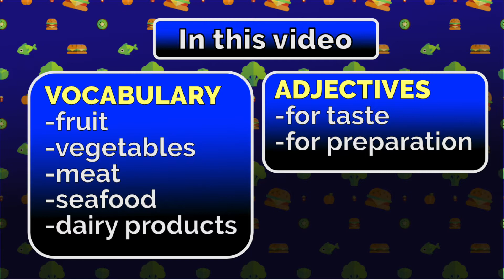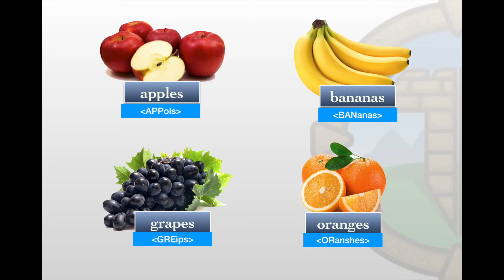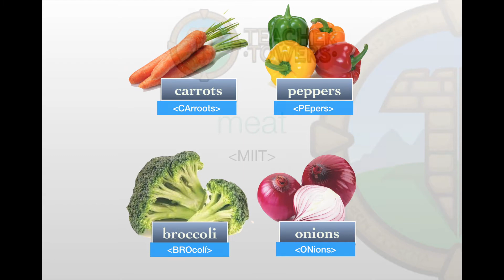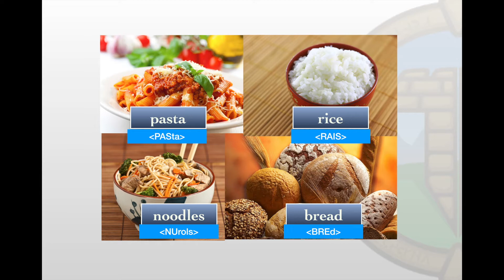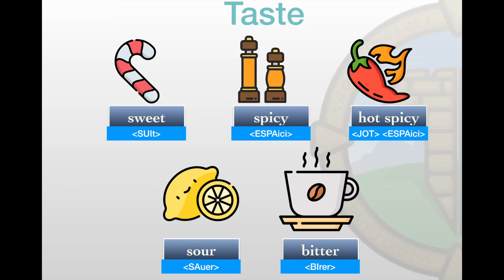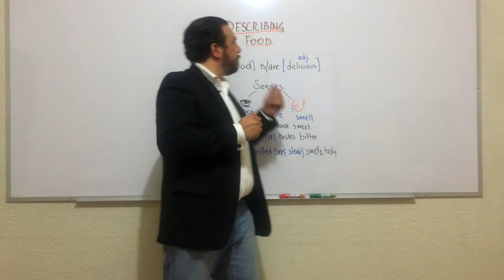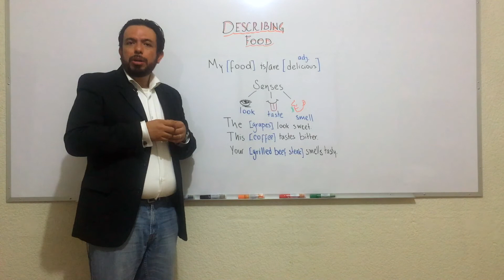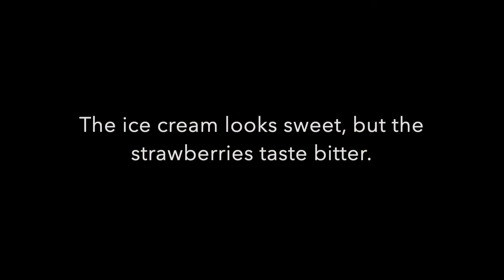Food Vocabulary (EFL explicado en español)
Este vídeo fue pensado para alumnos que les cuesta trabajo aprender inglés. Teacher Towers Epic School of English - Aprende sin miedo.

In the following video:

FOOD VOCABULARY
1. fruit
2. vegetables
3. meat
4. seafood
5. dairy products

Adjectives
1. for taste
2. for preparation